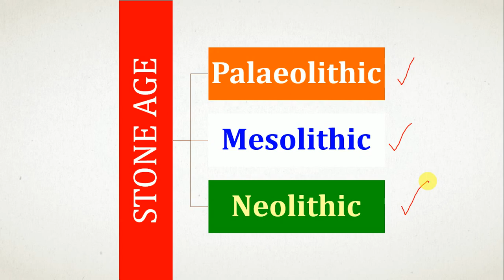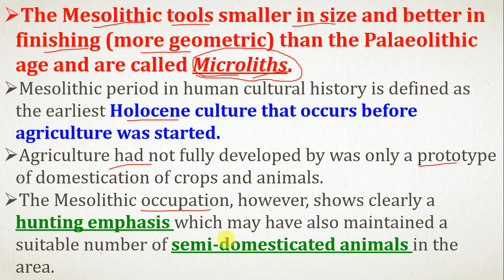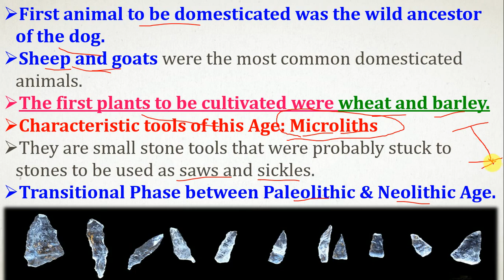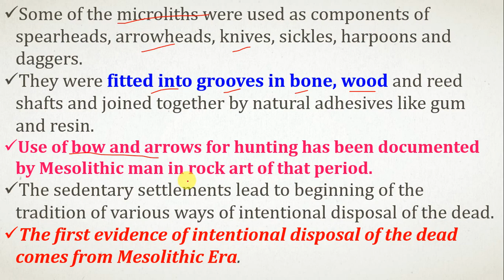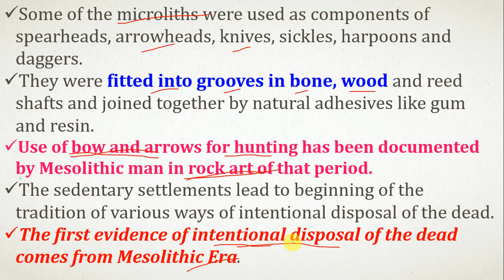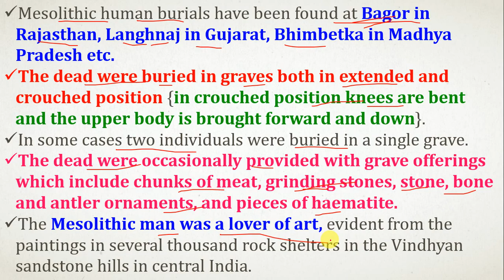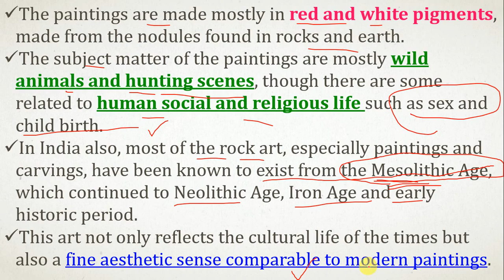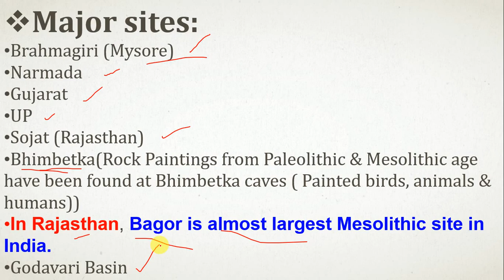ANCIENT INDIAN HISTORY,PART- 14,[UPSC/SSC CGL/STATE PSC/ NDA/CDS/RAILWAY/OTHER GOVERNMENT EXAMS]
The Mesolithic tools smaller in size and better in finishing (more geometric) than the Palaeolithic age and are called Microliths.
Mesolithic period in human cultural history is defined as the earliest Holocene culture that occurs before agriculture was started.
Agriculture had not fully developed by was only a prototype of domestication of crops and animals.
The Mesolithic occupation, however, shows clearly a hunting emphasis which may have also maintained a suitable number of semi-domesticated animals in the area.
First animal to be domesticated was the wild ancestor of the dog.
Sheep and goats were the most common domesticated animals.
The first plants to be cultivated were wheat and barley.
Characteristic tools of this Age: Microliths
They are small stone tools that were probably stuck to stones to be used as saws and sickles.
Transitional Phase between Paleolithic & Neolithic Age.